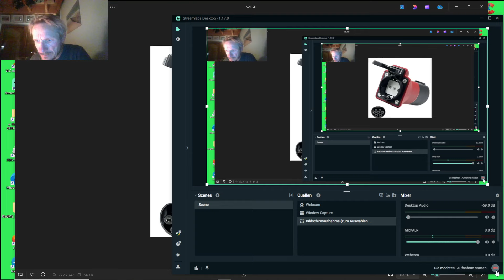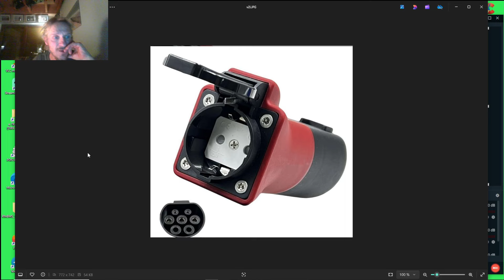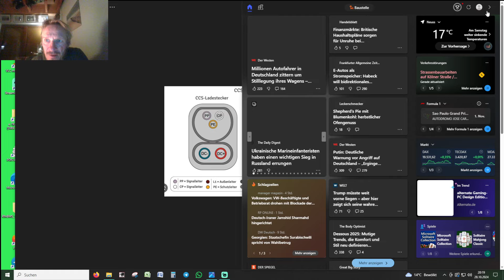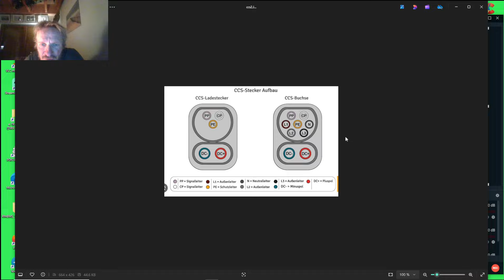Bidirektionales laden V2L Auto als PV speicher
full HD videos klettern und ander sportarten:
Klettern
radfahren
laufen
schwimmen
wakeboaden
snowboarden
handwerken